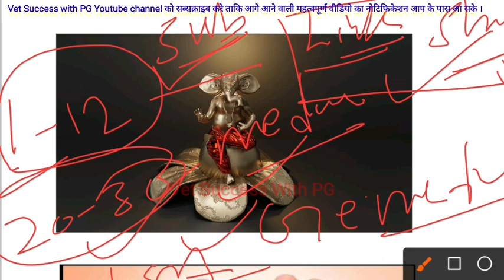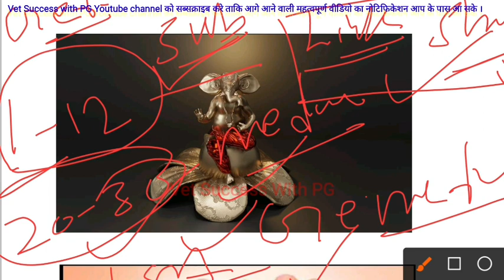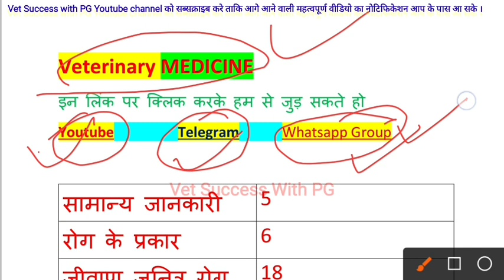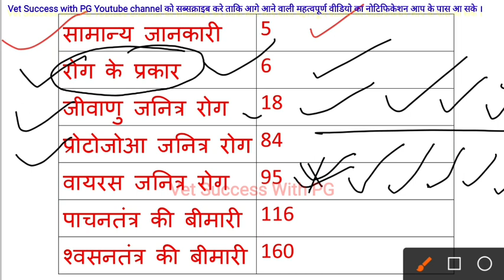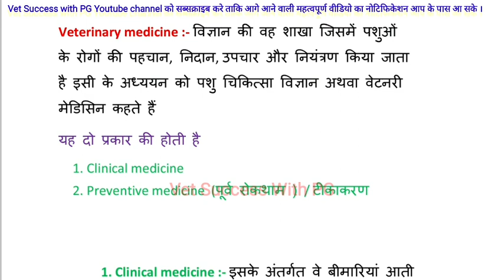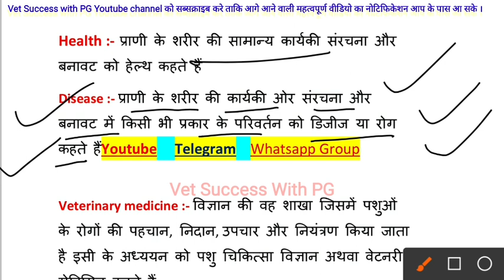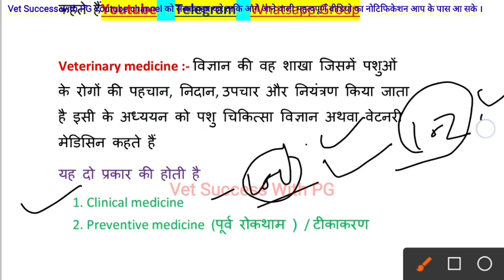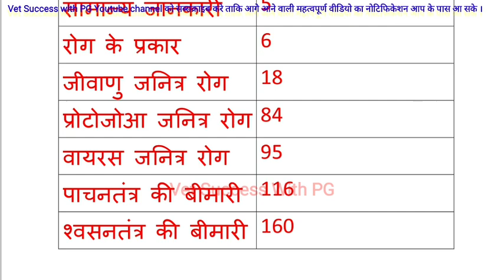पशुधन सहायक ,LSA, BSF HC,Kennelman #1 VLI medicine Theory Topics All details मेडिसीन सामान्य जानकारी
आप के अपने वेटेरिनरी ग्रुप को जॉइन करे और सभी जानकारी प्राप्त करे
Vet Success with PG (LSA)

PAID PDF :-

यदि VETERINARY EBOOK / PDF से समन्धित किसी भी प्रकार की कोई प्रोब्लम होती है तो screen shot लेकर

Veterinary के सभी विषयों की e-बुक / PDFख़रीदे

(B) veterinary management ebook

Only 500+ Question ebook

1. Surgery only Question ebook

2. Gynaecology only Question ebook